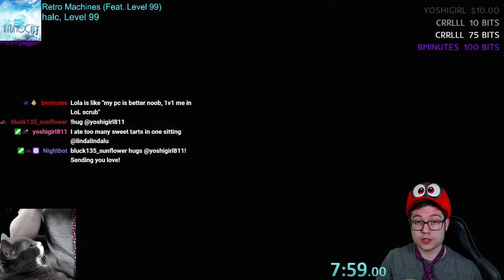Super Mario Maker 2 Viewer Levels and Chill - EXPERT Kaizo [Family Friendly]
* SUPER MARIO MAKER 2 EXPERT KAIZO VIEWER LEVELS FAMILY FRIENDLY TWITCH STREAM *

JZLgaming is BACK with more amazing Viewer Levels from the Twitch JZL Community!
We haven't done any Mario videos on Youtube for a while and we are excited to be back showing off more of our newly acquired skills!

Hope you enjoy this video of JZL's Expert Kaizo Skills!

Watch us clear levels LIVE on stream! Be a part of the chat! Twitch.tv/JZLgaming

Follow our other socials for stream updates and when we go LIVE on twitch!